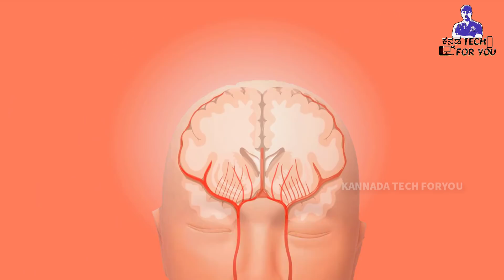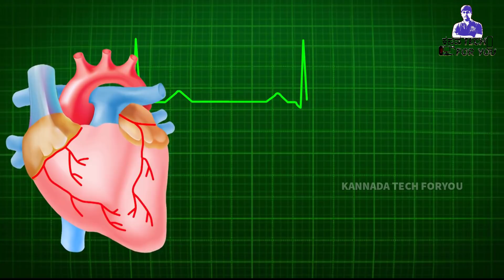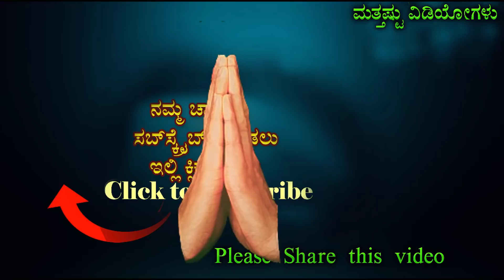ಮಾನವನ ದೇಹದ ನಿಮಗೆ ಗೊತ್ತಿರದ ಅಚ್ಚರಿಗಳು human body real facts in kannada